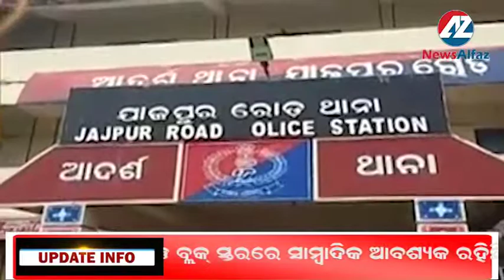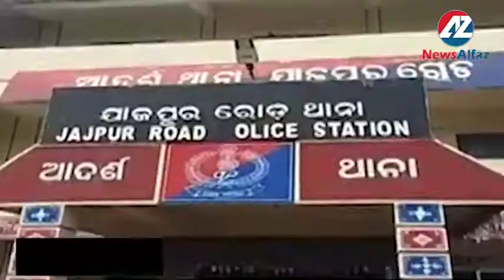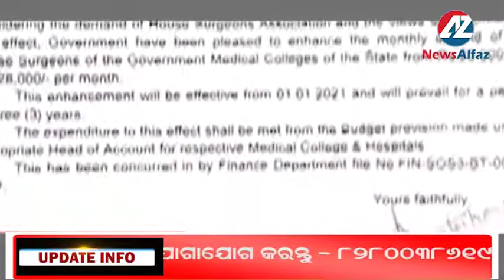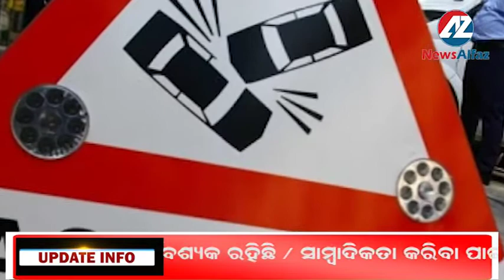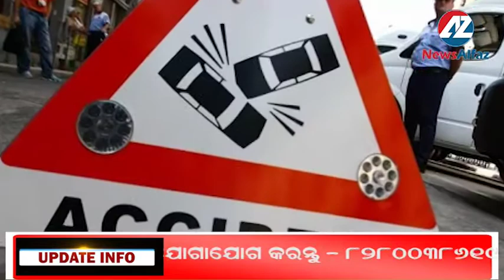EVENING NEWS || ସନ୍ଧ୍ୟା ଖବର || 30.01.2021